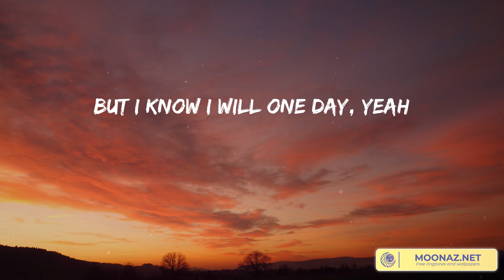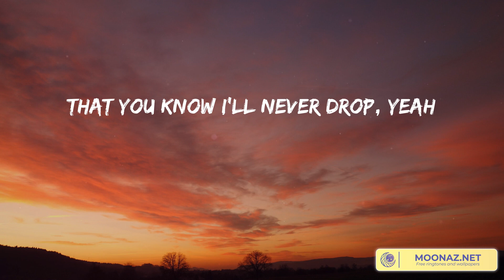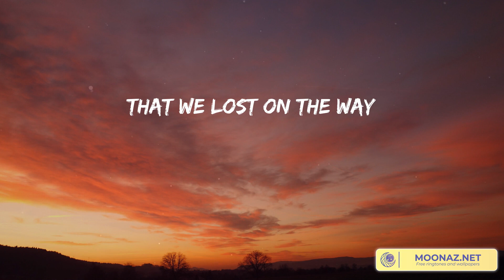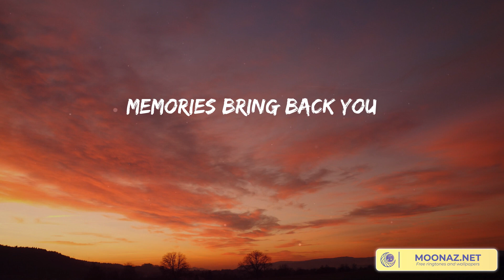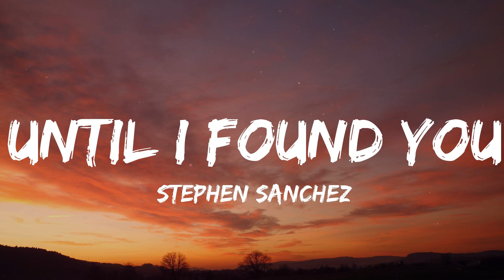Memories - Maroon 5 [Lyrics] | Stephen Sanchez, Troye Sivan, Ed Sheeran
Lyrics:
Cheers to the wish you were here
'Cause the drinks bring back
but you're not
Toast to the ones
that we lost on the way
Doo-doo, doo-doo-doo-doo
Doo-doo-doo-doo, doo-doo-doo-doo
Doo-doo-doo-doo
doo-doo-doo
that we got (Oh-oh)
but you're not
all the memories (Ayy)
Doo-doo, doo-doo-doo-doo
Doo-doo-doo-doo, doo-doo-doo-doo
Doo-doo-doo-doo
doo-doo-doo
Doo-doo, doo-doo-doo-doo
Doo-doo-doo-doo, doo-doo-doo-doo
Doo-doo-doo-doo
doo-doo-doo (Ooh, yeah)